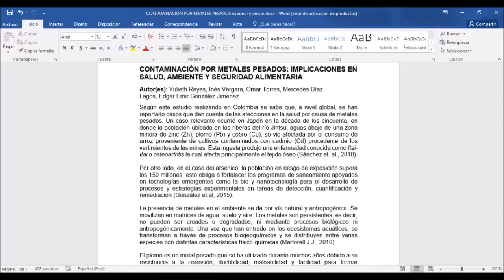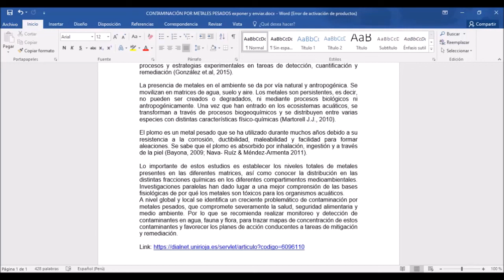contaminacion de rios y suelos por metales pesados